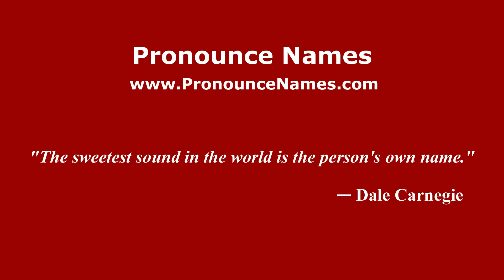How do you say Sergio Villaseñor in Mexico (Mexican Spanish)? - PronounceNames.com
How do you pronounce Sergio Villaseñor in Mexico? For more information about Sergio Villaseñor, such as gender, origin, etc.,